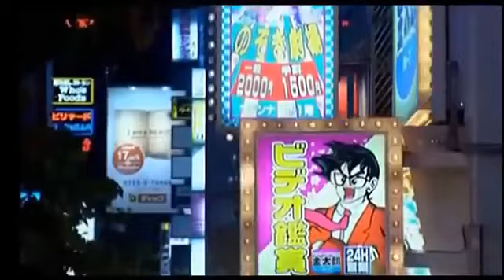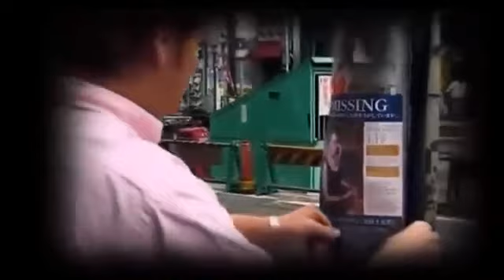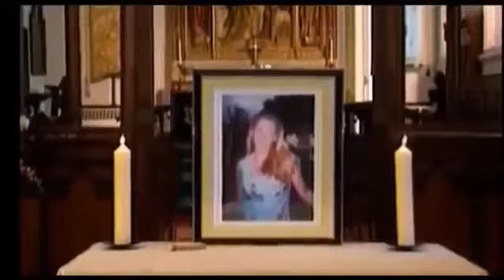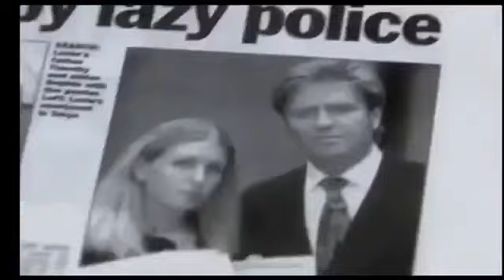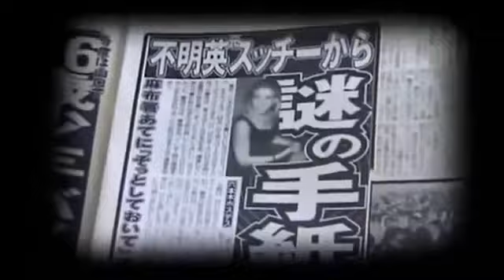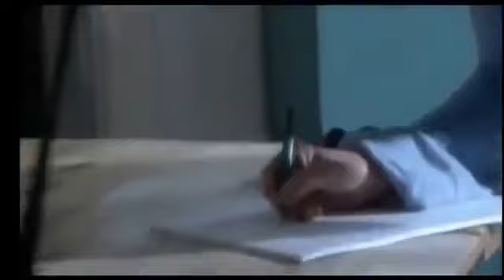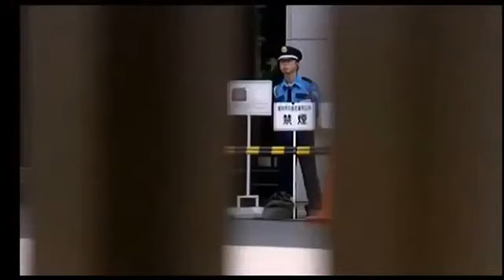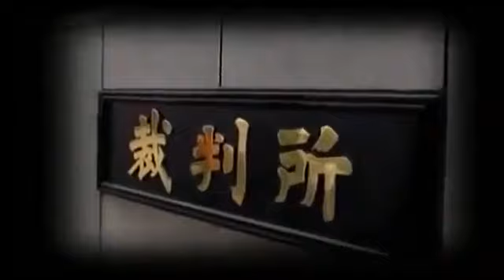Joji Obara, The Lucie Blackman Murder : Serial Killer Documentary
Joji Obara is a convicted rapist who was accused of the rape and subsequent deaths of two women, British hostess Lucie Blackman in the summer of 2000 and Australian Carita Ridgeway in 1992,.

Joji Obara, The Lucie Blackman Murder Joji Obara is a convicted rapist who was accused of the rape and subsequent deaths of two women, British hostess Lucie Blackman in the summer of 2000.

In July 2000, Lucie Blackman disappeared while working as a hostess in a nightclub in Tokyo. It was the beginning of a desperate seven month search by her family to find her - one that would.

Joji Obara is a Korean-Japanese man who has been convicted of committing multiple rapes in Japan. Most notoriously, he was convicted of raping and murdering Australian nati